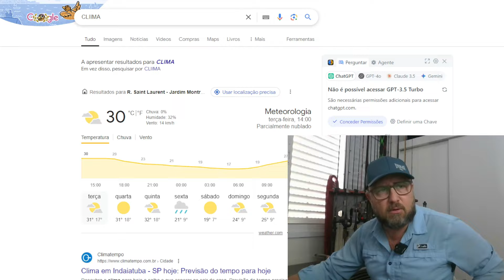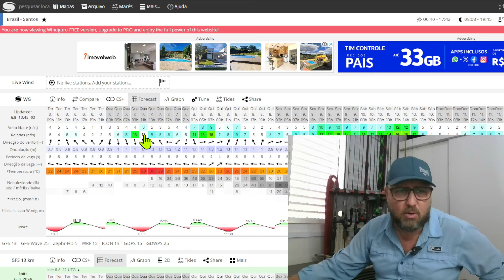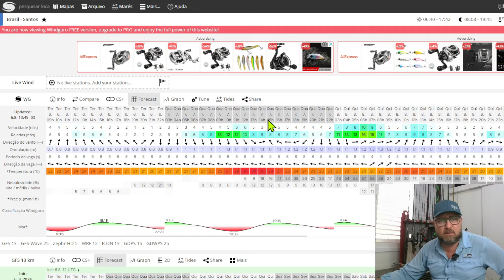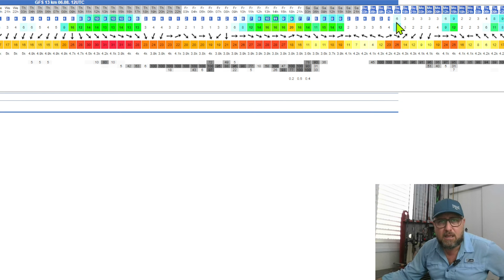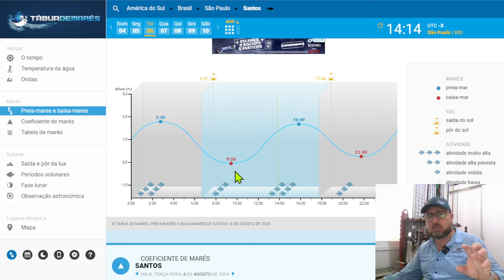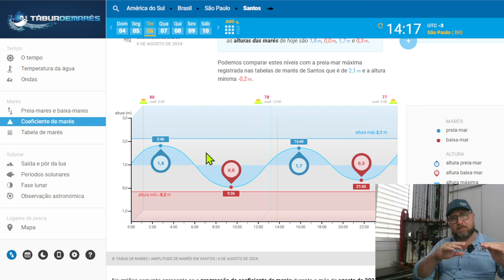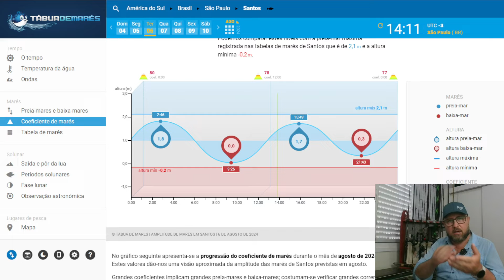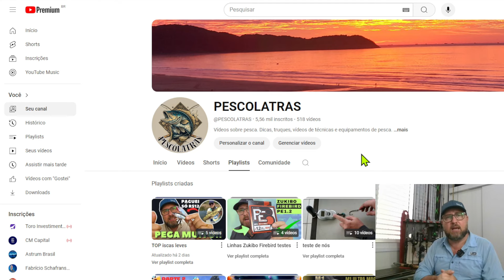COMO PEGAR MAIS PEIXES e AGENDAR SUA PESCARIA?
Neste vídeo comento algumas estratégias de pré-pesca que farão você pegar muito mais peixe, economizar dinheiro e correr menos risco em suas pescarias. Além disso, com estas estratégias você vai conseguir marcar sua pescaria no dia certo, evitando dias com poucas possibilidades de sucesso.
Tudo bem, quem pensa que um mal dia de pesca é melhor que um bom dia de trabalho, eu não penso assim. Penso que um mal dia de pesca é um ótimo dia para adiantar o trabalho e quando tiver tudo favorável sair para pescar sem muitas preocupações. Nem médico eu marco em dia favorável para pesca.

sites falados no vídeo
WindGuru